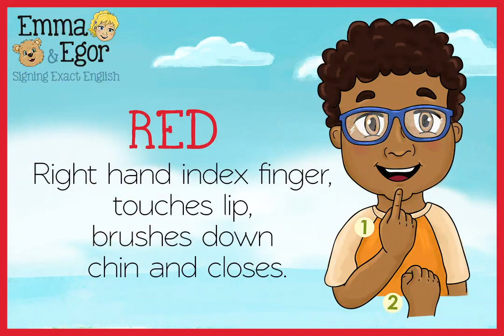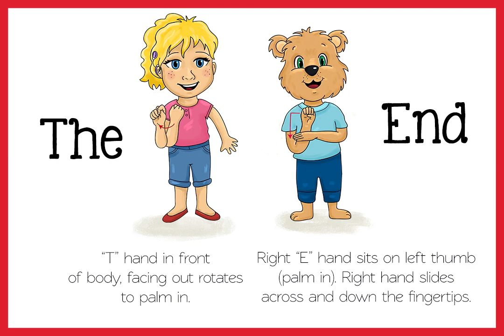Emma and Egor Learn to Sign Shapes and Colors Signing Exact English and ASL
How to Sign the Shapes and Colors - Learn Signing Exact English and ASL - Sign Language for Kids Books - Emma and Egor Books - Signing Exact English you can visit us

OTHER RELATED TOPICS:
ASL Curriculum
SEE Curriculum
ASL Books
SEE Books

How to Sign the Shapes and Colors - Learn Sign Language for Kids Books - Emma and Egor Books - Signing Exact English